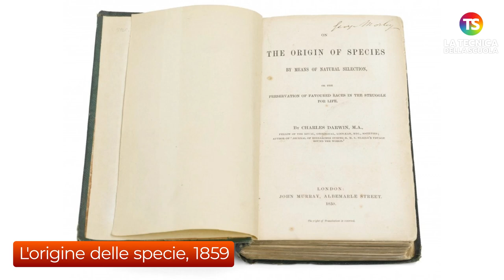Darwin Day: cosa si festeggia? Alla scoperta della meraviglia e dell'umiltà di un personaggio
darwinday tecnicadellascuola Oggi è il Darwin Day! Cosa si festeggia? Lo scopriamo insieme in questo video! Il Darwin day si celebra nel giorno del compleanno di uno degli scienziati più famosi di tutti i tempi. Normalmente in questa occasione si parla della sua celebre teoria proposta nel 1859 e al limite delle controversie con la Chiesa anglicana, controversie che non furono poi così accese come spesso crediamo se si pensa che Darwin è seppellito nell’Abbazia di Westminster, uno dei più importanti luoghi di culto della chiesa Anglicana.